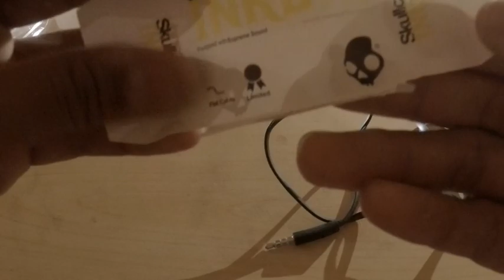Best Budget Earphones? | Skull Candy Ink'd | 250/- Rs